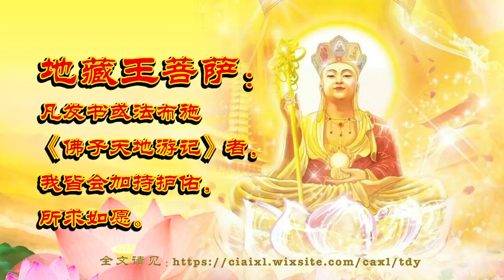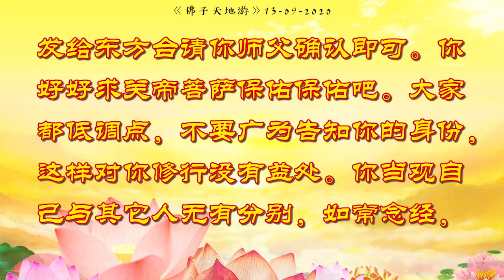天地游 13 09 2020【游西方极乐世界】诸佛菩萨开示：代佛广行佛道者得大光明，行恶者堕深渊，每分每秒如入恐怖之境